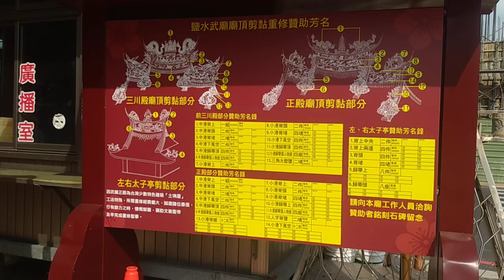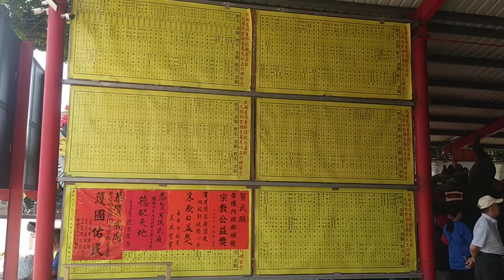VID 20240928g#鹽水武廟#月港武廟（修建屋頂需大眾捐助的項目名稱） _144717